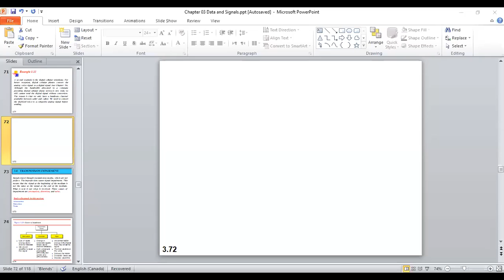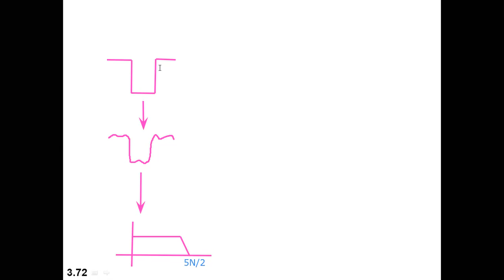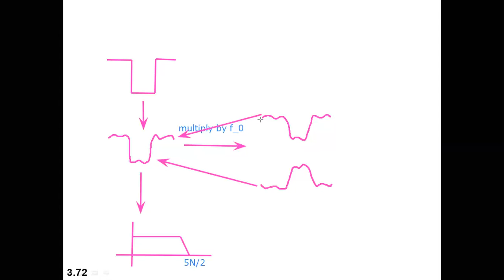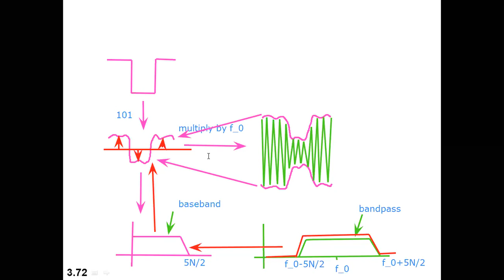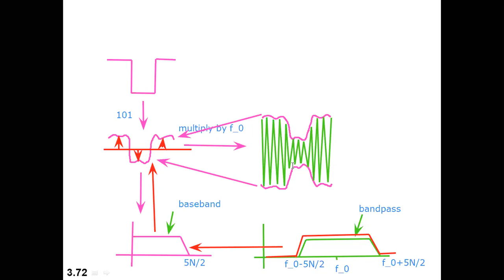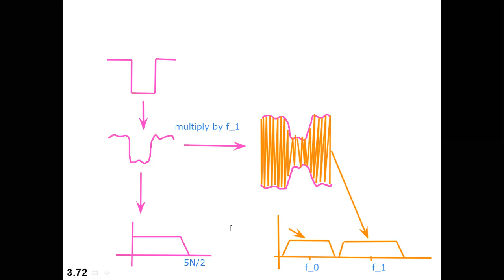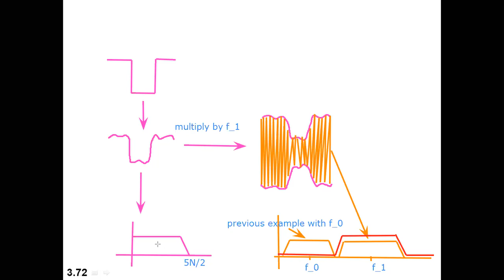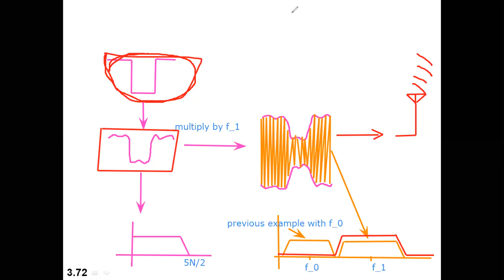Lecture 8 chapter 3 - data communications and networking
محاضرات مادة تراسل البيانات في جامعة العلوم والتكنولوجيا الاردنية للدكتور عبدالله معايطة .

data communications and networking lectures.